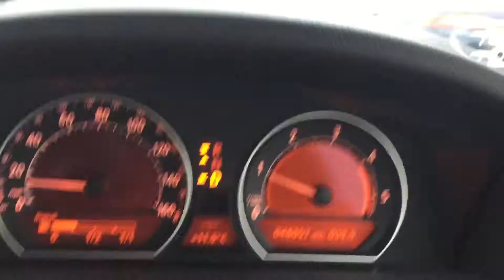2006 e65 BMW 740d, big luxury car but with big problems